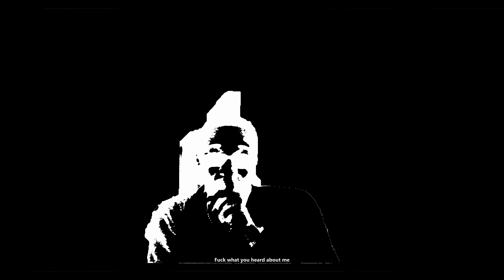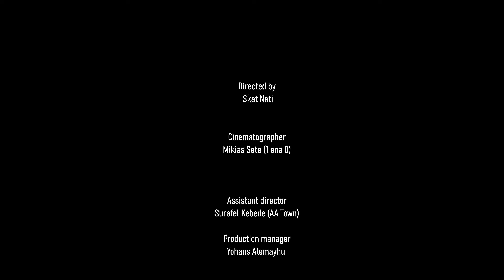Skat Nati - 4፡44 | New East African Music 2024 (Official Video)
Directed by
 Skat Nati

Cinematographer
Mikias Sete (1እና0)

Assistant director
Surafel Kebede (AA Town)

Production manager
Yohanes Alemayehu

Production Assistant
EllaSki

Music produced by - Kidus Habesha Beats

Recording mix and Mastering by - Dagmawi Zelalem (Dagy Music)

Location - Dink Studio

Lyrics & Melody - Skat Nati

Produced by
TC Entertainment and Dink TV